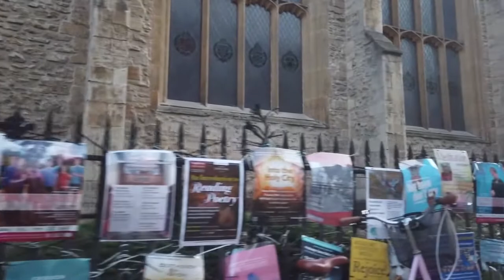Walking Tour of CAMBRIDGE , ENGLAND , UK | England Travel video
Cambridge (/ˈkeɪmbrɪdʒ/[2] KAYM-brij) is a university city and the county town of Cambridgeshire, England, on the River Cam approximately 55 miles (89 km) north of London. At the United Kingdom Census 2011, the population of the Cambridge built-up area (which is larger than the remit of Cambridge City Council) was 158,434 including 29,327 students.[3] Cambridge became an important trading centre during the Roman and Viking ages, and there is archaeological evidence of settlement in the area as early as the Bronze Age. The first town charters were granted in the 12th century, although modern city status was not officially conferred until 1951.
* Mobile Charging Stand with Universal Plug
* USB Data Sync 3 in 1 Type-C Charging Cable -
* Mi Corded & Cordless Waterproof Beard Trimmer with Fast Charging
* Waterproof Mobile CASE(iPhone only)
* Heated Jackets Men Women Winter Warm USB Heated Down Jackets Windproof Waterproof
* Universal Travel adapter